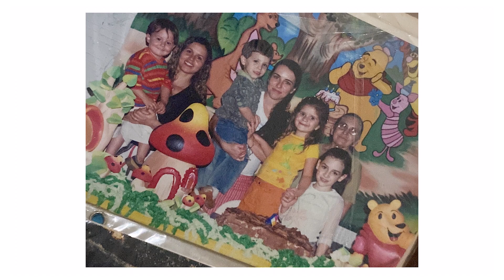Ariadny e Bruno - Retrospectiva